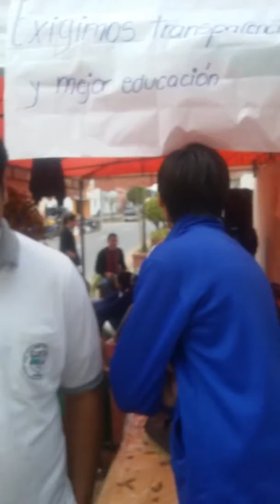Persecución a Estudiantes en Pilar Py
Entrevista del 15 de Junio de 2016